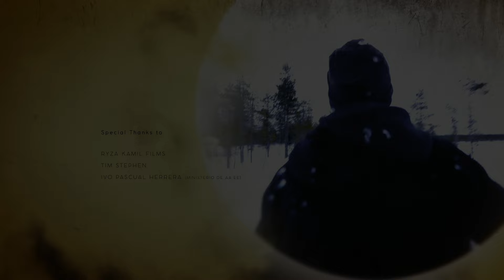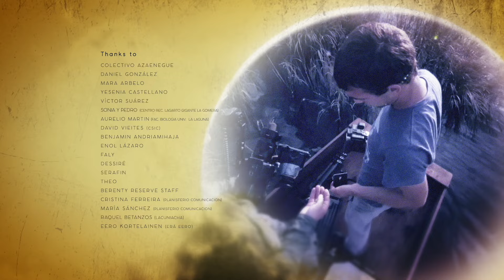The Forests of the Moon: Mangroves | Jungle Planet 3/26 | Go Wild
Mangrove forests, which grow along the coasts in the tropics, are magical in appearance. These forests and their inhabitants - such as proboscis monkeys, langurs, mudskippers and bearded wild boars - are dependent on the tides.